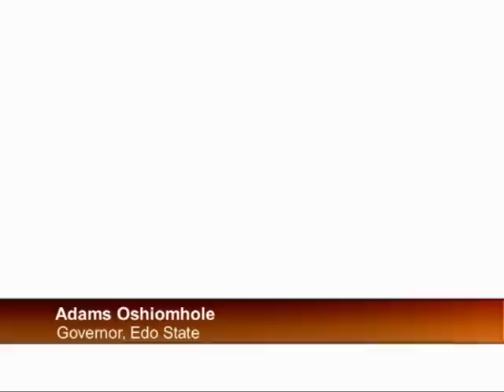President Buhari with American Investors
President Muhammadu Buhari recent visit to USA has a tremendous achievement in the area of industrialization. The President of Nigeria met with the investors in America which are willing to invest their business in the country.
Best of Nigerian Fun, News and Entertainment